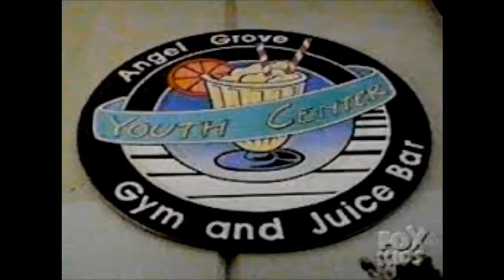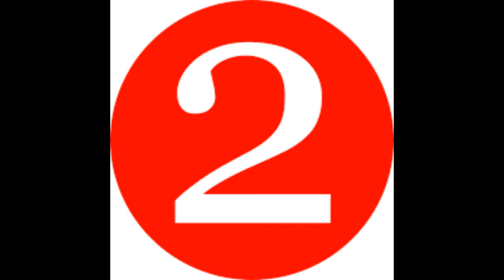MMPR The Movie 25th Anniversary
This is a video I made to celebrate the 25th anniversary of Mighty Morphin Power Rangers The Movie. It was such a special occasion that i aired on the exact day that the movie premiered. I know its late coming here, but its never too late to talk about this Legendary movie.

you might want to check it out and sign it.